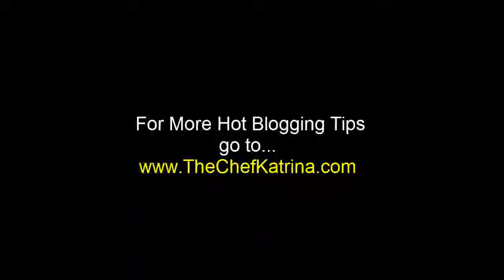Blog Help: Choosing a Domain | Chef Katrina Blogging Coach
Chef Katrina is your blogging coach. Today she shares with you some valuable insight into choosing the right domain for your blog.

Chef Katrina always keeps blogging simple and makes sure that what she is sharing is what is currently working with the blogging world.

Don't let your domain name hold you back from creating a blog.